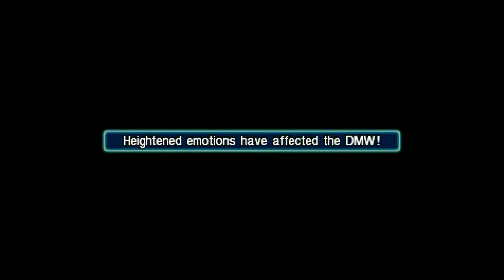Final Fantasy 7 Crisis Core Gameplay Walkthrough Part 13 Sephiroth Boss Battle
Crisis Core: Final Fantasy VII[a] is an action role-playing game developed and published by Square Enix for the PlayStation Portable. First released in 2007, the game is a prequel to the 1997 video game Final Fantasy VII and is a part of the metaseries Compilation of Final Fantasy VII, which includes other products related to the original game.

The game was directed by Hajime Tabata, with Tetsuya Nomura serving as character designer. Before development, the Square Enix staff initially planned to make a PlayStation Portable port of the mobile phone game Before Crisis: Final Fantasy VII, but after discussion, they decided to create a new game. The plot is based on a scenario Kazushige Nojima had in mind when working on Final Fantasy VII. Crisis Core enjoyed strong sales, selling over three million units worldwide.[3] Critical reception was generally positive.